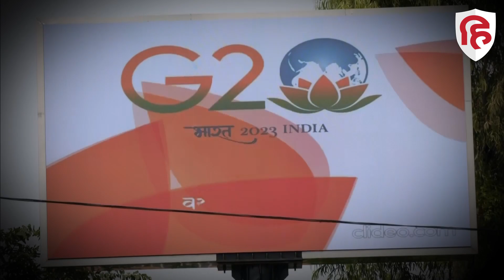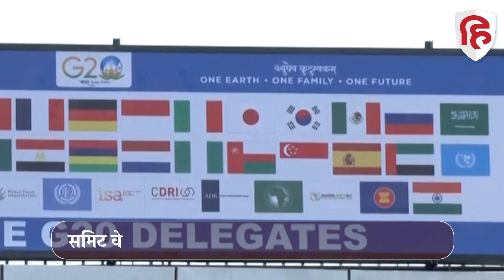G-20 Summt: Digital India से रूबरू करवानें हर Oversease Guest के लिए ये है सरकार का Plan | UPI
बीते सालों में डिजिटल टेक्नॉलोजी ने हर भारतीय का कद बढ़ाया है और जीवन को आसान किया… हमारा बैंकिंग-पेमेंट मोड कई विकसित देशों से भी एडवांस है… एक क्लिक पर बिना किसी एक्ट्रा चार्ज भारत देश आपको UPI पेमेट करने की सुविधा देता है… इस डिजिटल भारत की झलक विदेश से आने वाले मेहमानों के सामने भी पेश की जाएगी